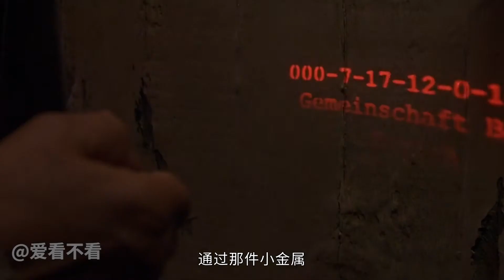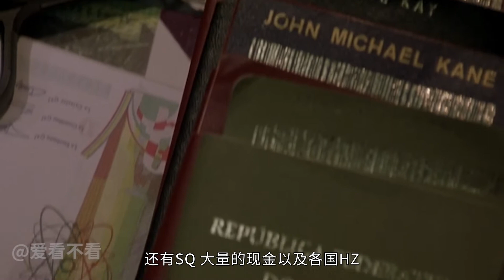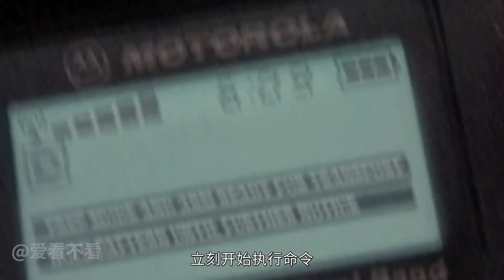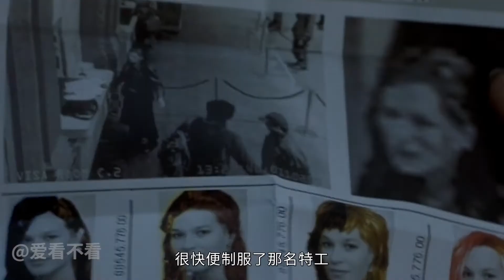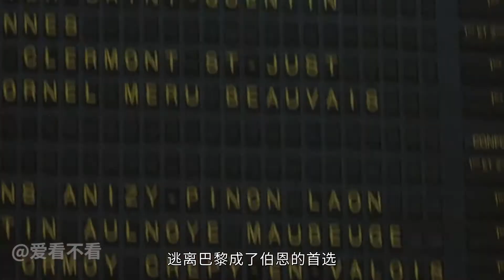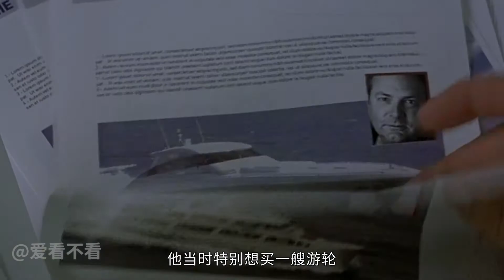【电影解说】地表最强特工 经典谍战动作系列电影《谍影重重1》| The Bourne Identity | 伯恩的身份 | 豆瓣评分：8.6分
【电影解说】地表最强特工 经典谍战动作系列电影《谍影重重1》

飘浮在海上的男子被好心的渔民救下后，失忆的他发现自己的身份很不简单。
随着调查的深入，更大的阴谋逐渐浮出水面。
各位看官，大家好，欢迎来到爱看不看电影解说，今天开始给大家奉上经典电影《谍影重重》系列。

点个关注不迷路，明天会有续集哦~

导演: 道格·里曼
编剧: 托尼·吉尔罗伊 / 罗伯特·鲁德鲁姆 / W·布莱克·赫伦
主演: 马特·达蒙 / 弗朗卡·波滕特 / 克里斯·库珀 / 克莱夫·欧文 / 朱丽娅·斯蒂尔斯 / 更多...
类型: 动作 / 悬疑 / 惊悚
制片国家/地区: 美国 / 德国 / 捷克
语言: 英语 / 法语 / 德语 / 荷兰语 / 意大利语
上映日期: 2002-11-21(中国大陆) / 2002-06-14(美国)